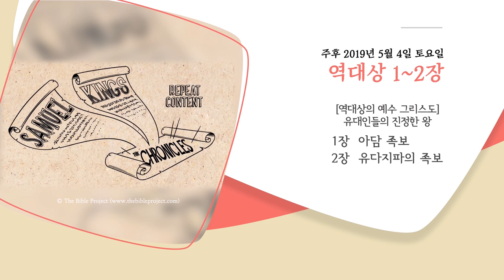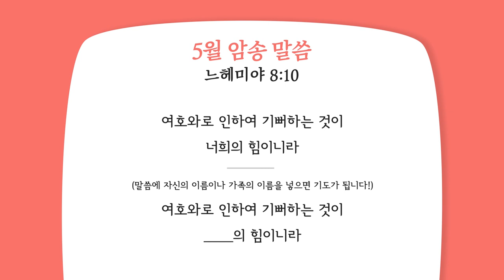[위풍당당 1년 1독 평생] 2019.05.04